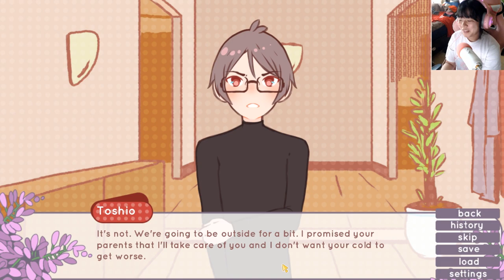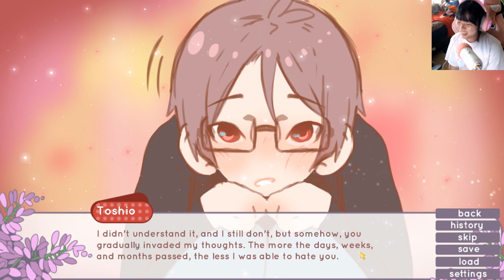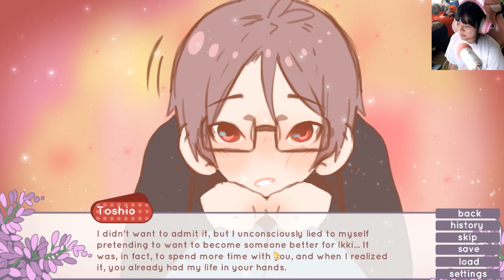🍃 Fujiwara Bittersweet (Visual Novel) Gameplay: [Toshio Route] 30 - Proposal (Sweet End)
° Omae Wa Mou / Already Dead - Instrumental

Outro art by: Toastelle on Twitter